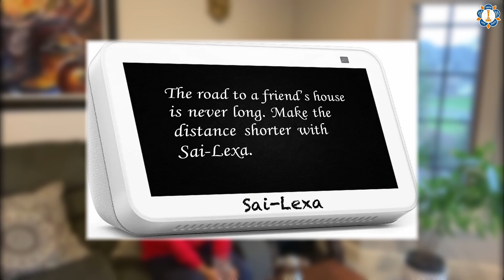Sai Lexa | Ad | The InSaider Lens